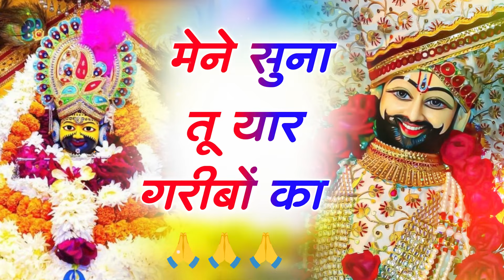मेने सुना तू यार गरीबों का || Mene Suna Tu Yar Garibo Ka